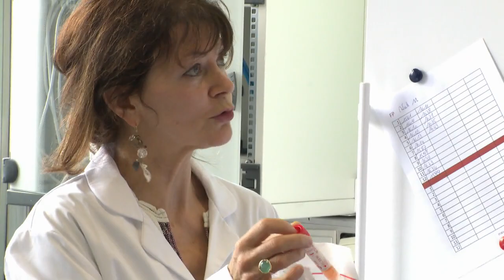Le roi Philippe informé de l'évolution de l'épidémie au centre d'expertise Sciensano